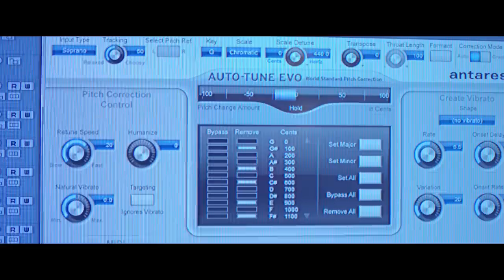PARMISH_VERMA_|_SAB_FADE_JANGE_(OFFICIAL_VIDEO) |_Desi_Crew_|_Latest_Punjabi_Songs_2018